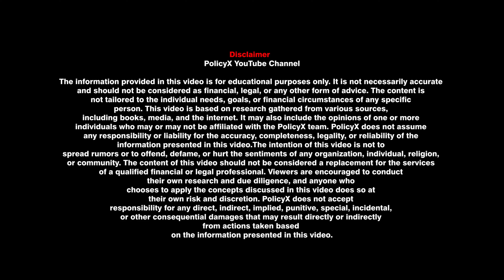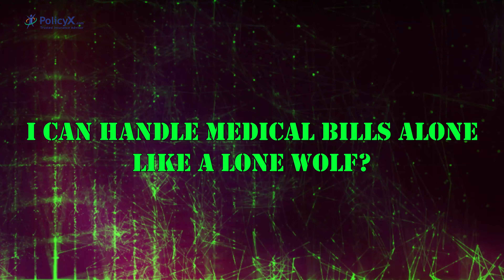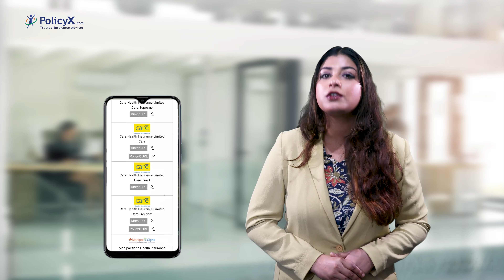Why You Need Health Insurance In Your 20s | Policyx | Unlocking The Benefits!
*About PolicyX.com*

*Follow Us On:*
Hey there! Ever wondered why health insurance is so important, especially when you're young? Well, we've got all the answers in our fun and easy-to-watch video! From dodging pricey premiums to staying ahead of unexpected health stuff, we've got you covered. So, kick back, hit play, and let's dive into why being covered is totally awesome! Click below to check out your options now!